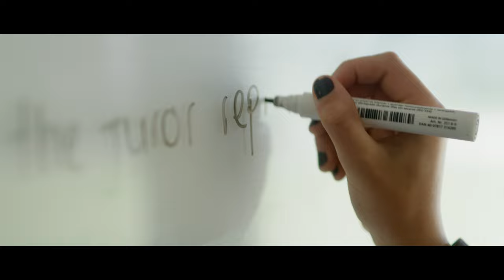Newhaven College Film